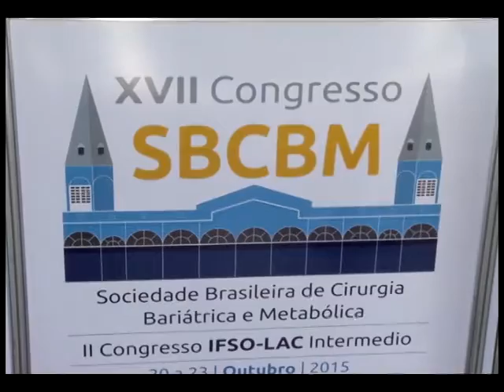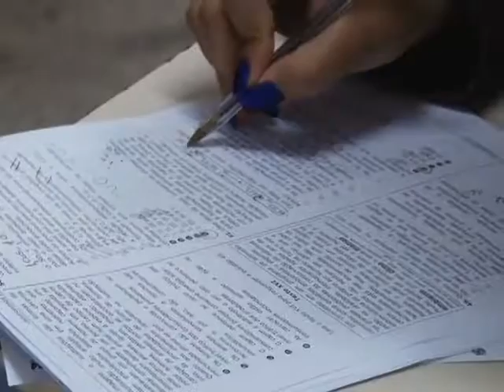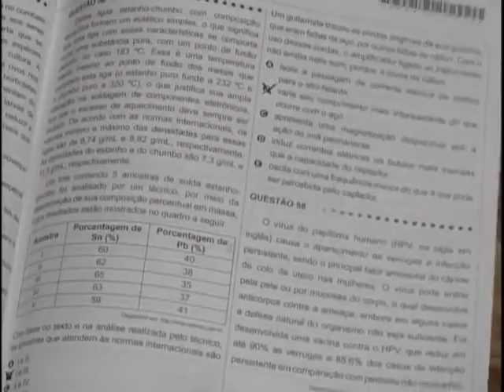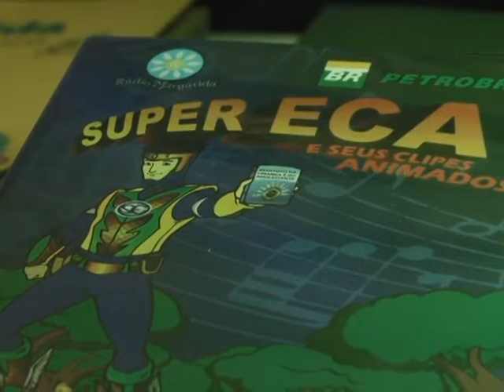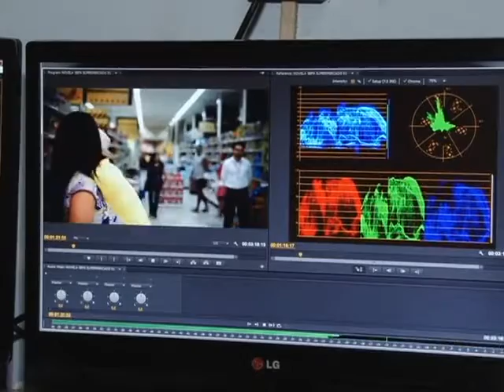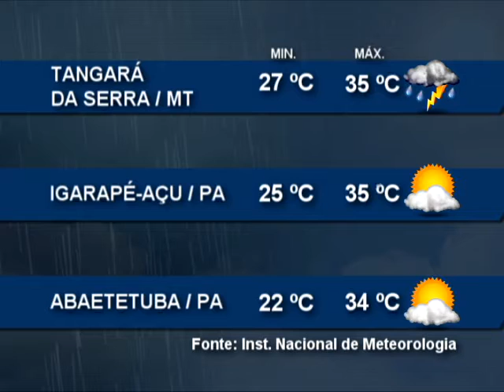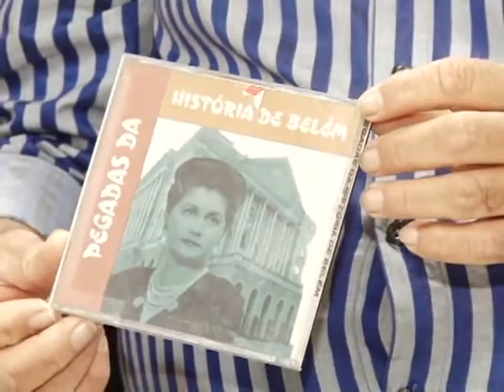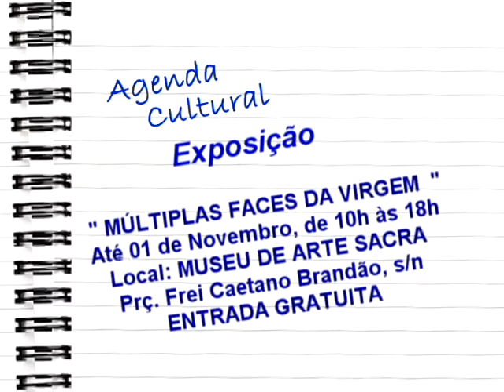Nazaré Notícias - 23/10/2015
Veja nesta edição:

- O Pará é o Estado que mais realiza a cirurgia bariátrica na Região Norte;
- Seminário em Santarém discute terras quilombolas e unidades de conservação;
- Anunciadas as embarcações vencedoras do concurso na Romaria Fluvial;
- Conheça o trabalho realizado pela ONG Rádio Margarida;
- Escritor paraense lança livro sobre a artista Margarida Schivazappa;
- Na entrevista de hoje vamos saber sobre a homenagem dos cavaleiros na Cavalgada do Círio;
- E o bate papo musical com o cantor e compositor Armando Hesket.